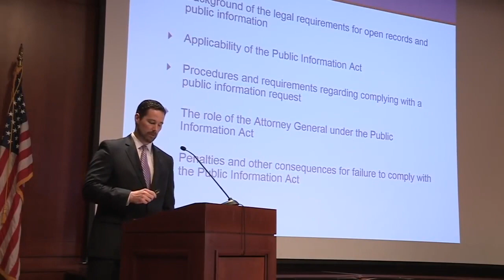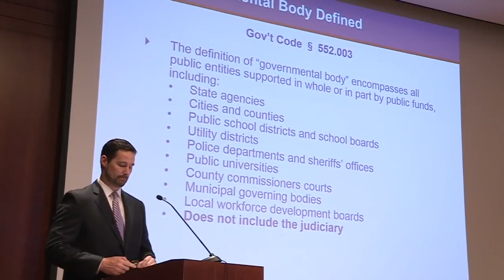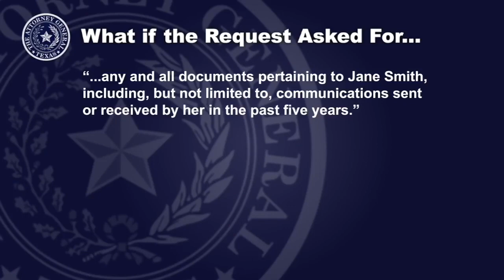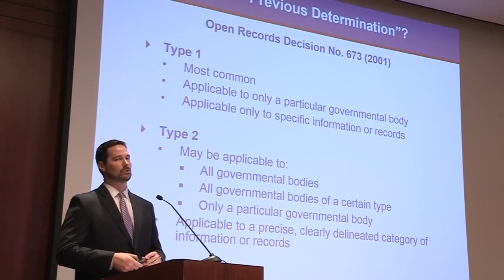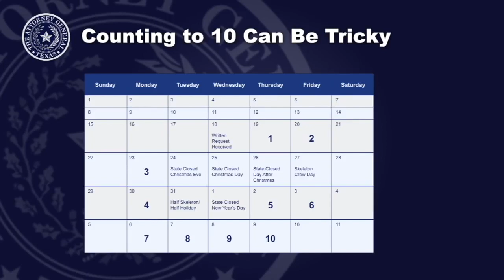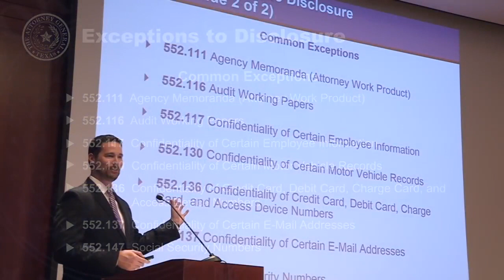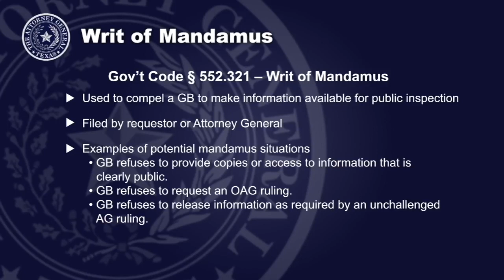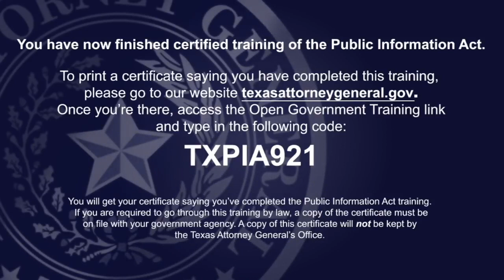Public Information Act Training Video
Public Information Act Training Video with 86th Legislative Session Updates.